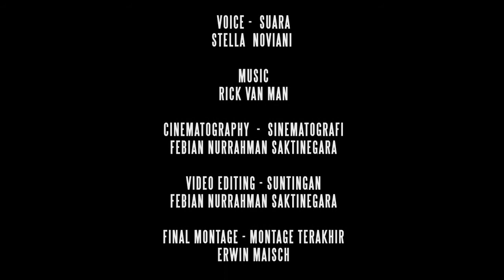Kebebasan | Vrijheid | Freedom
The poem "Vrijheid" (Freedom) is translated into more than 30 languages

Freedom is one of the most often used/abused concepts of our time. It is used to wage wars to free people, to mark differences between cultures and religions to defend policies, to herald the free market and the related idea of freedom to consume.

On the 30th March 2011 Marion Bloem invited poets, translators, writers and artists from all over the world to volunteer translating her poem. One month later 30 translations were available. And there are still new people and translators from all over the world joining the Freedom Project each day.

People who use their network to inspire friends to contribute to this project. Many stories are to be told. Some poets live far away from the city, out of reach, and have no computer, no internet.

The intention is to continue finding translators to pass on the awareness about the fragility of the concept Freedom.

The poem "Vrijheid" was made by Marion Bloem, more than ten years ago. The poem was selected by 'the Nationaal Comité 4 en 5 mei' and a video clip was made and broadcasted several times a day during one month on Dutch television. In 2005 Tjeerd Oosterhuis and Marion Bloem made an audio clip for 'Een Royaal Gebaar', the first most successful internet campaign ever, to claim asylum for refugees who had stayed longer than five years in the Netherlands.